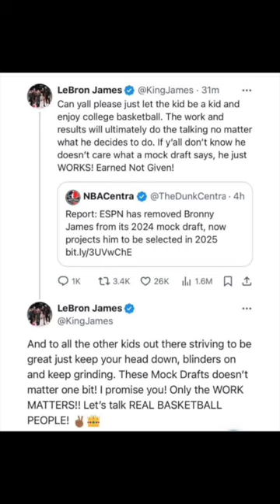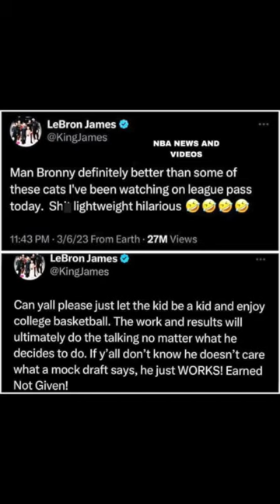LeBron Is Mad At ESPN for Saying This About Bronny!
LeBron you help cause this.